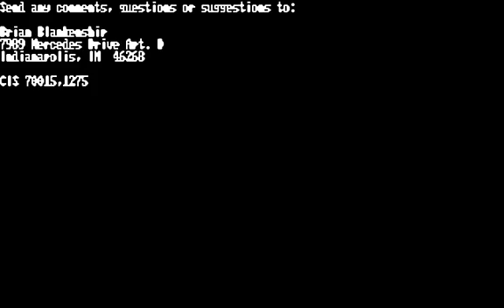Archery (1985) PC Gameplay